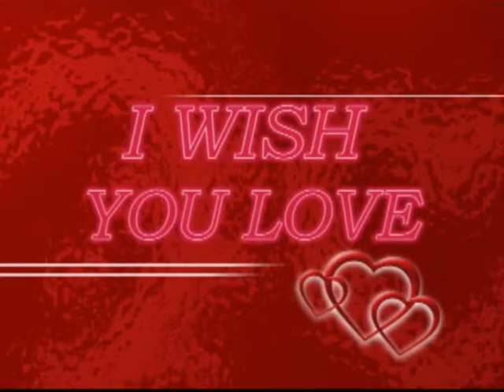I WISH YOU LOVE